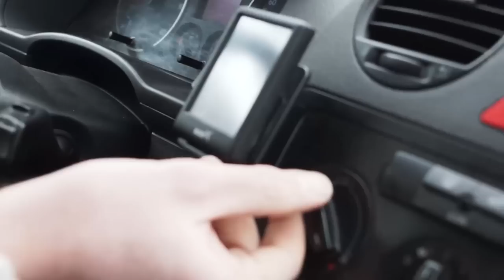Dikke Deutz oldtimer met 12 liter V8 - AgriTraderTV #30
Dit soort machines kom je niet zo vaak tegen! Wat een genot om naar te luisteren en kijken. Met dank aan Jan Prinsen.

Dit is een 160PK sterke Deutz D16006 kniktrekker met een 12 liter V8 motor, luchtgekoeld natuurlijk.